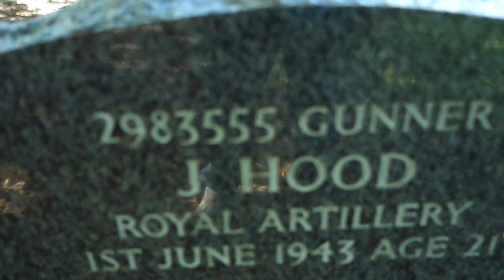Hood Ancestry, Glasgow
Eastwood New Cemetery, Glasgow